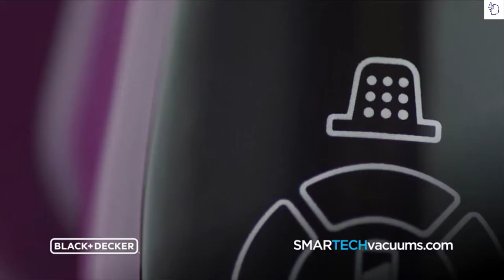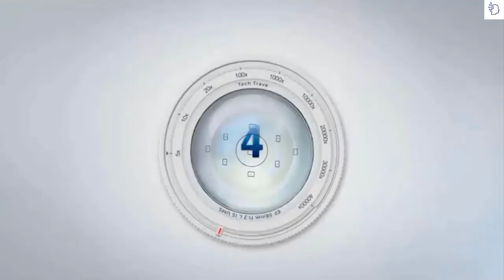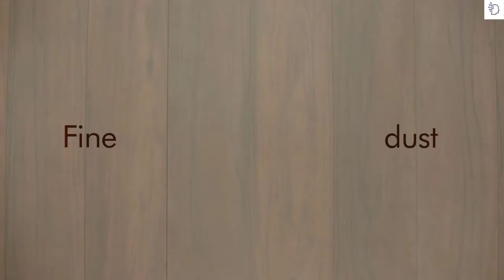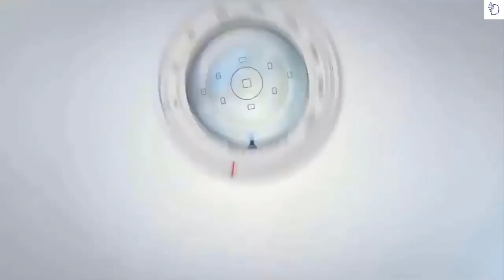Best Stick Vacuum Cleaner 2022 || Best Stick Vacuum for Carpet Review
►links to Best Stick Vacuum Cleaner 2022

►5.BLACK+DECKER Stick Vacuum
►4.LG Cordzero A9 Ultimate
►3.Dyson V11 Outsize Cleaner
►2.BISSELL ICONpet Cleaner
►1.Shark ION F80 Stick Vacuum

The 5 best stick vacuum cleaners of 2022
Vacuum cleaners are one of those household appliances that everyone has but few people think about. This is quite strange since bad vacuums can result in a big headache and make you spend more time cleaning your house than you thought possible. Similarly, high-end vacuums can make cleaning your home easy and even a little enjoyable. best vacuum cleaner for carpet
Buying a new vacuum cleaner can be a difficult choice considering the number of opinions and comparisons that can be found about them. This guide is intended to provide you with all the information you need about cart vacuums and includes features and images that will make it easier for you to make a decision. Looking for the perfect cart vacuum for you? Here you will find it!
If you want a good vacuum cleaner with a car, you may find it difficult to decide. If you're in a hurry and want a quick guide, here we provide you with the best selection with the nine best vacuum cleaners of 2020 that customers most appreciate and recommend, as well as other related products. stick vacuum cleaner reviews
Keeping a house clean is no small task, especially if you have kids, pets, and other clutter makers. However, having the right cleaning tools helps ease the load and keep things tidy. One of the most useful cleaning tools is the bar vacuum. Over the years, it has become the fastest growing product in floor care, and for good reason. First, it is lightweight and is therefore best suited for cleaning small messes quickly. Also, most are wireless and therefore more portable and easier to store. The smaller size also makes these (bar vacuums) best for stairs and under furniture. With technological advances, The power of these is growing to rival that of upright vacuums and they are competitively priced